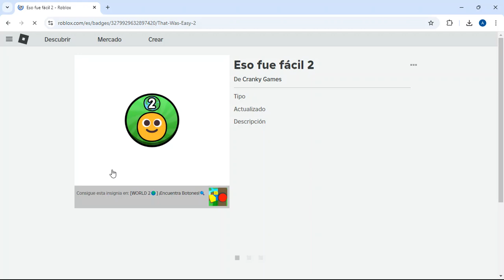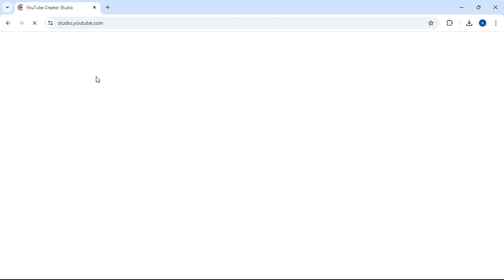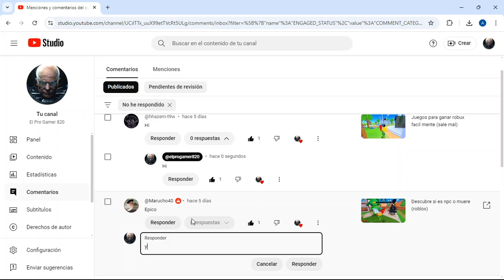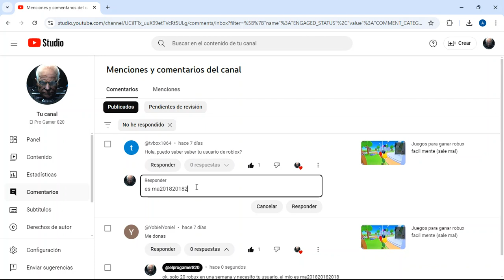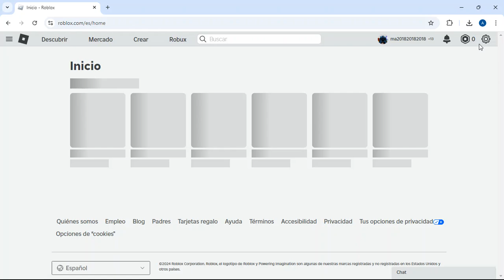Encuentra los botones parte 2! (roblox)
En este juego hay k encontrar los botones (muy dificil) quedaros hasta el final!